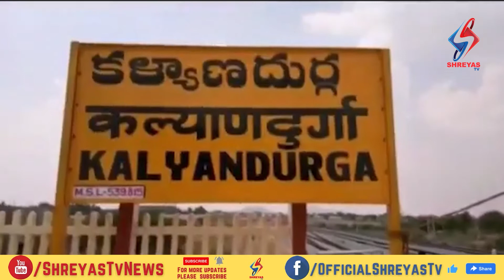క్రైస్తవ పాఠశాలలో ఘనంగా దసరా వేడుకలు వెల్లివిరిసిన మతసామరస్యం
అనంతపురం జిల్లాలోని ఓ క్రైస్తవ పాఠశాలలో దసరా వేడుకలు మత సామరస్యానికి ప్రతీకగా నిలిచాయి. కళ్యాణదుర్గంలోని గోల్డెన్ బెల్స్ ఇంగ్లీష్ మీడియం పాఠశాలలో, విజయదశమి వేడుకలు ఘనంగా జరుపుకున్నారు. ఈ సందర్భంగా దుర్గాదేవి పూజ తో పాటూ బొమ్మలకొలువు నిర్వహించి. విద్యార్థులకు విజయదశమి పండుగ విశేషాలను వివరించారు. ఈ సందర్భంగా ప్రిన్సిపల్ జాన్ పీటర్ మాట్లాడుతూ... అజ్ఞానమనే దుష్ట రాక్షసుణ్ణి విజ్ఞానమనే ఆయుధంతో సంహరించి... ఉన్నత విద్యావంతులుగా ఎదగాలని పేర్కొన్నారు. అనంతరం విద్యార్థులు ప్రదర్శించిన మహిషాసుర మర్దిని నృత్య రూపకం విశేషంగా ఆకట్టుకుంది. ఈ కార్యక్రమంలో ఫాదర్ దినేష్, రూపేష్, పాఠశాల అధ్యాపక బృందం, విద్యార్థులు పాల్గొన్నారు.